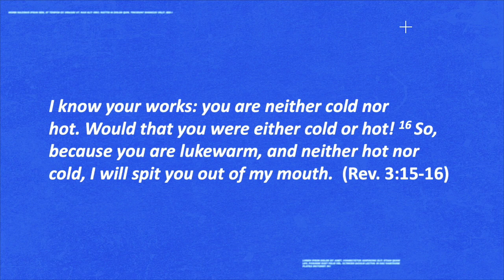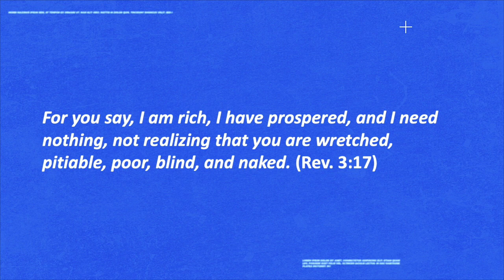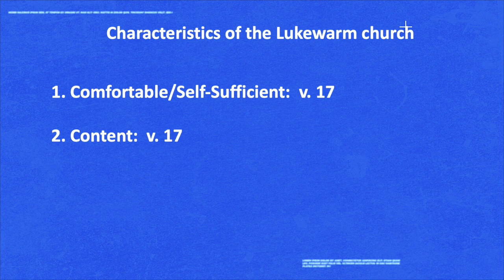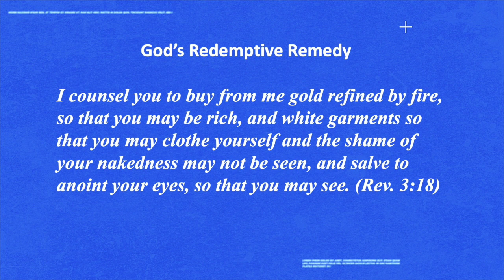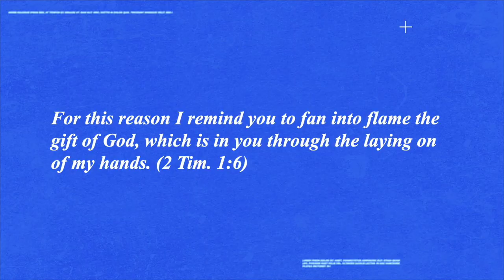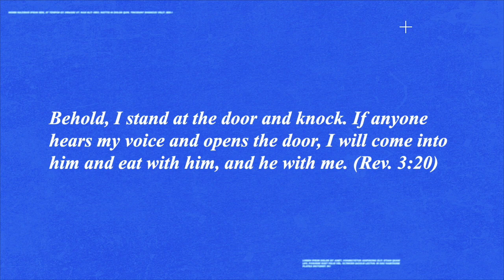Midweek Connection | 5.27.20